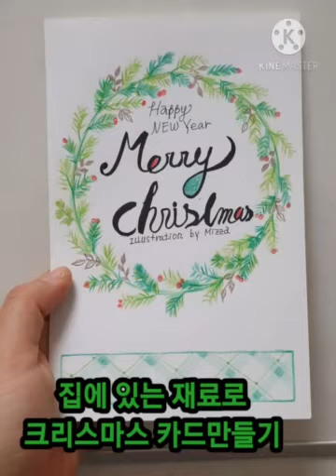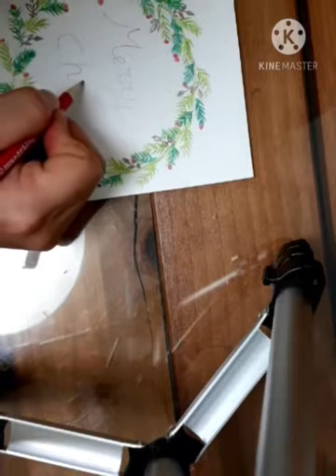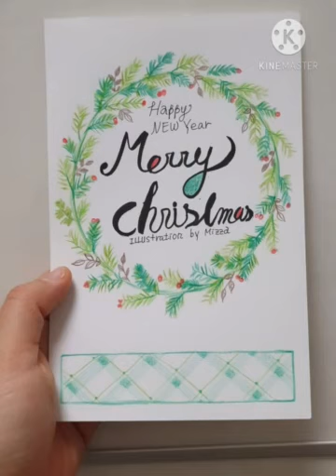집에있는 재료로 크리스마스 카드만들기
안녕하세요 미쟈의스케치북 '미쟈'입니다
제 채널은 저희 문구점과 제 그림을 소개하는 채널이예요~^^

제가 알고있는 드로잉 꿀팁과

문구덕후들이 궁금해하는 문구용품들에 대해서
소개하려구 해요~^^

종합장,색연필,붓펜 등 집에있는 재료로
크리스마스 카드 드로잉을 해봤어요~^^